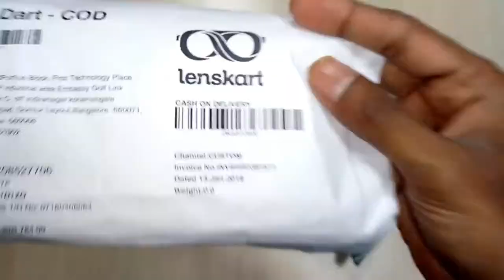Lenskart Specsy For Men unbox May 2018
Hello Guys Today I'm going to unbox Maroon Transparent Gunmetal Maroon Gunmetal Full Rim Round Small (Size-49) Vincent Chase Le Cirque VC E10813 -C3 Eyeglasses.

Add a vintage style to your eyeglass collection with these Maroon Transparent Gunmetal round pair by Vincent Chase. The round shape of these eyeglasses instantly infuse playful and laid back touch in your look. Its full rimmed frames and polished gunmetal temples with gunmetal nose bridge create a classy aura around you.

These full rimmed rounded eyeglasses can be carried with variety outfits, from business suits to hipster sweatshirts and regular jeans. Round frames are in vogue and preferred by most B-town celebs. They look fabulous on people with square shaped or heart shaped face.

Crafted with a durable combination of Stainless steel and TR90 material, these maroon gunmetal eyeglasses are a part of Le Cirque collection by Vincent Chase, which is a collection of classic eyeglasses with a modish twist. Get ready to be a part of this style-driven Collection.

# Brand Name  : Vincent Chase
# Product Type  : Eyeglasses
# Frame Type  : Full Rim
# Frame Shape  : Round
# Model No.          :  VC E10813
# Frame Size          : Small
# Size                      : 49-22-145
# Frame colour  : Maroon Transparent Gunmetal
# Weight              : 24 gm
# Weight Group     : Average.

14 DAY, EASY RETURN POLICY :

Lenskart is committed to providing you great quality products at affordable prices.In the rare case that you aren't fully satisfied with the product, find the product is not 'As described' on our website, or is received in a 'damaged' condition, we allow you to Initiate a return within 14 days of delivery.

Once received back at our warehouse in its original condition, along with the invoice, you will receive a store credit or a refund for the full amount.

अगर आपको इस चश्मे को खरीदना है, आप इस लिंक पे क्लिक करे